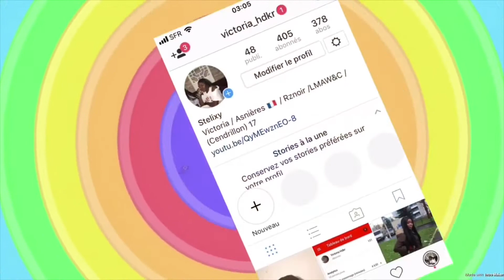MAKE UP ULTRA FACILE!! / FRAÎCHE EN TOUTE SAISON !!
Hey Vicky’s !!!
NOUVELLE VIDÉO MAKE UP!!!
Ce maquillage est un des make up que je fait le plus fréquemment quant je suis presser ou que je veux juste pas en faire trop j’espère que vous aimerez !!!
Love u ❤️